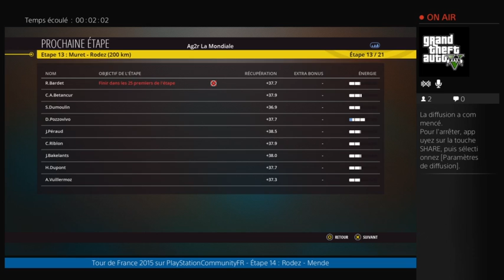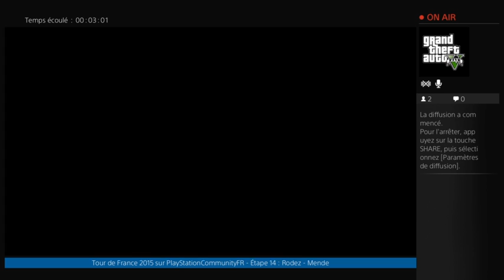Tour de France 2015 - Étape 14 : Rodez - Mende (Partie 1)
Regardez l'étape du jour du Tour de France Virtuel avec YOYO-33